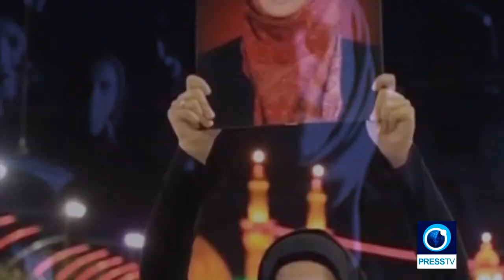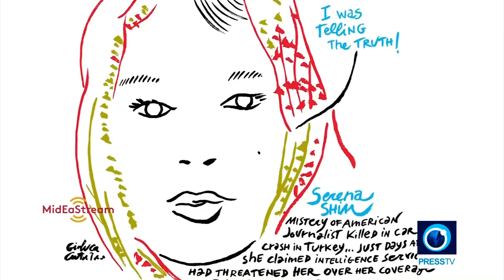Erdogan's invasion of Syria: Marwa Osman with Laith Maarouf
Dr Marwa Osman at Press TV's Mideast Stream interviews Laith Maarouf on the October 2019 invasion of Syria by President Erdogan forces. 15 October.